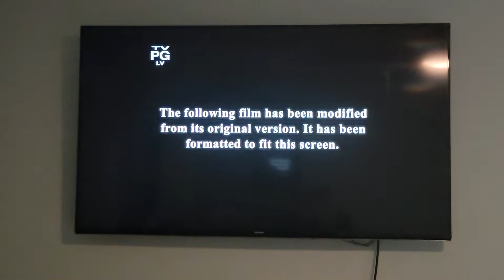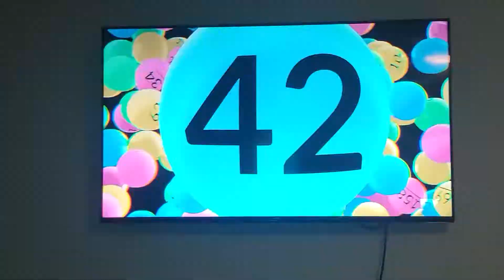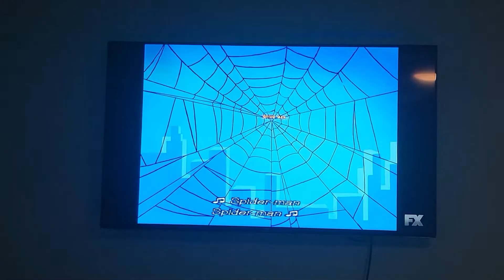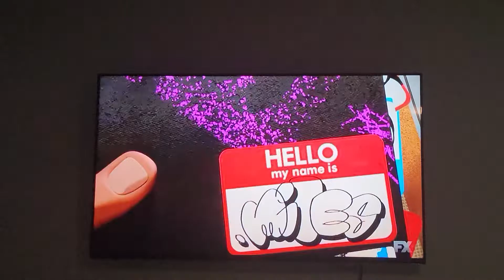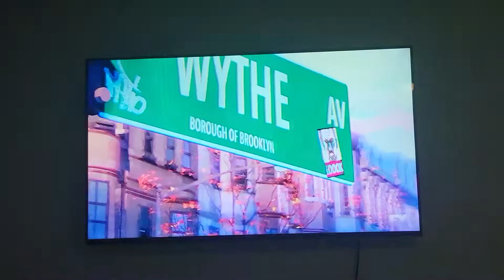Spider-Man Into The Spider-Verse intro